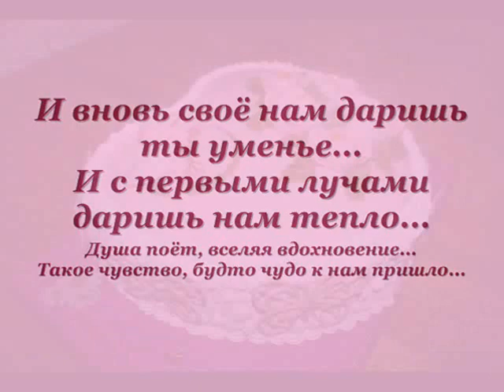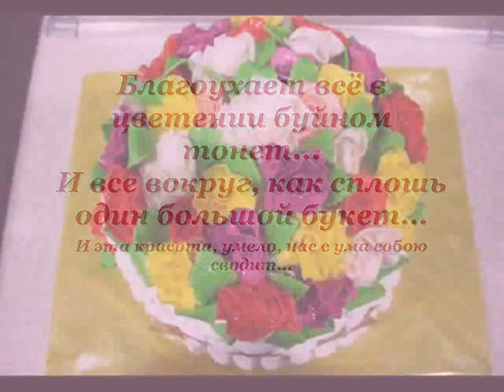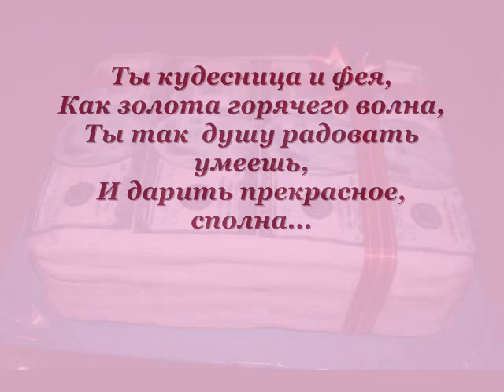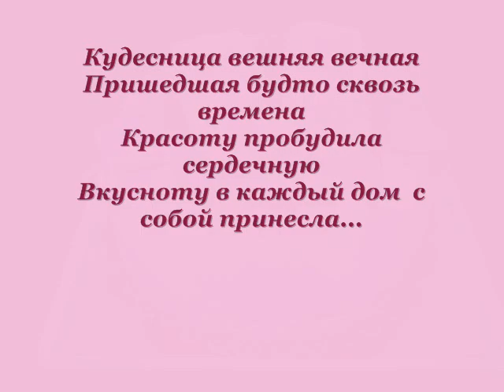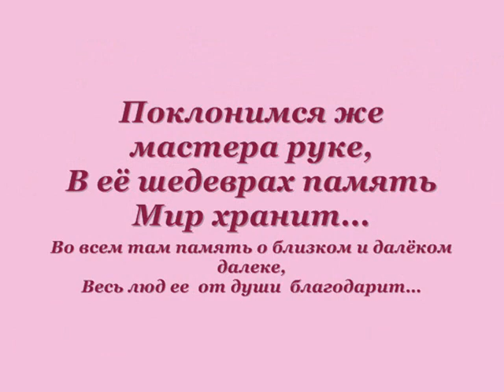Восторженно, немыслимо -- красиво...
В видео использованы музыкальные  композиции:"Conjure One, Sinéad O'Connor-Tears from the Moon ((Album Version))", Звукозапись правообладатель: Believe Music  WMG  IODA   и   "Lene Marlin-Faces", Звукозапись правообладатель: WMG